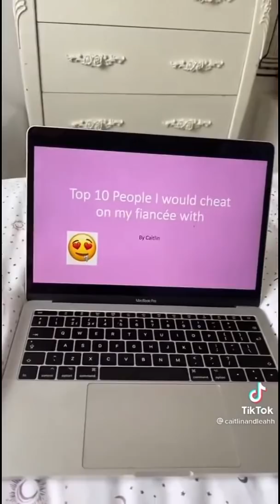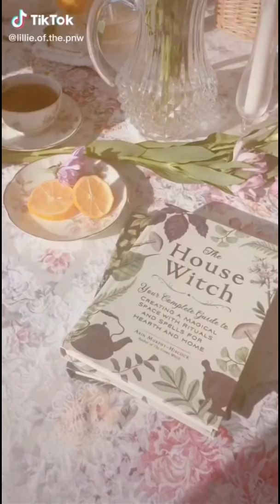12 mins of wlw/nblw tiktoks to watch in the middle of the night | lgbtq+ 🌈